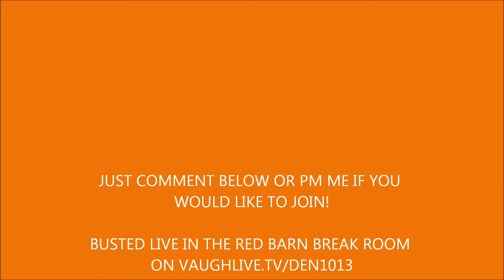$20 FOOTBALL GROUP BREAK - 7 BOXES! FULL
1. GCISME20007
2. PACERSFANFOREVER1
3. TOMMYGOLF85
4. JHW1969
5. LENREN2004
6. SKUNKMAN1998
7. ALLHILL37
8. LOCKDOWN3254
9. WENSEL888
10. AFCOP13
11. BRAD8671
12. CLEVANS12
13. KENSKARDS
14. JNGBREAKS
15. LASTSPOTMOJO
16. BIGDOG7499
17. THECARDMAN64
18. BAUMAN299
19. BAUSTIN
20. FAMILYOFDOOM
21. BIGWHITE1979
22. DISTEMIC
23. HOOKEMMIKEE
24. SNAJUICE
25. TIM26847
26. FIGHTON52
27. GCISME20007
28. GCISME20007
29. TOMMYGOLF85
30. GCISME20007
31. ASC
32. HOBBYBOX604